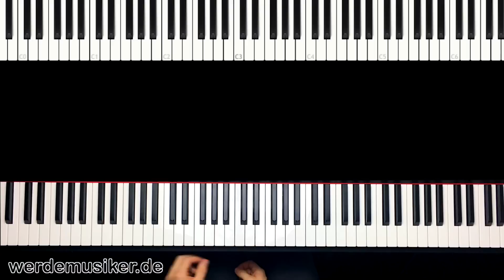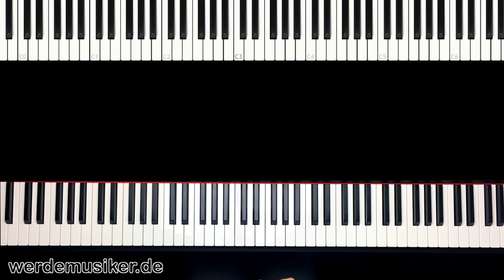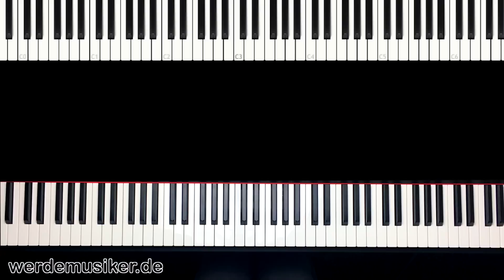Was du ALS ERSTES tun solltest, wenn du dich an dein KLAVIER setzt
Willkommen zum 1. Teil meiner 6 wöchigen Challenge: In 6 Wochen zum Meister am Klavier!
Kannst du wirklich in 6 Wochen zum Meister werden? Ja, du kannst in 6 Wochen auf jeden Fall wie ein Meister klingen. Das heißt natürlich nicht, dass du in 6 Wochen alles spielen kannst, wie ein Meister. Und ich habe alles gegeben um hier ein paar coole Tipps zusammen zustellen, die es so nirgendwo anders zu finden gibt.

Bist du noch am Anfang? Dann solltest du unbedingt hier klicken und dir meine kostenlosen Anfängerlektionen holen

Bei Snapchat heiß ich, glaub ich, "tforschbach". Kann das mal einer testen, ob ich da zu finden bin?

Danke, dass du dabei bist!

Viele Grüße & viel Spaß beim Klavier lernen :)
Thomas